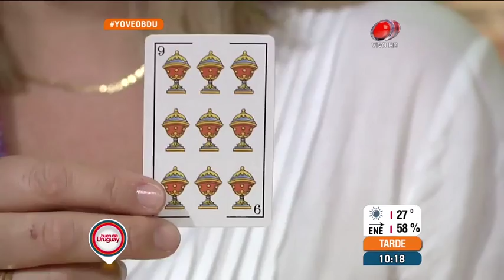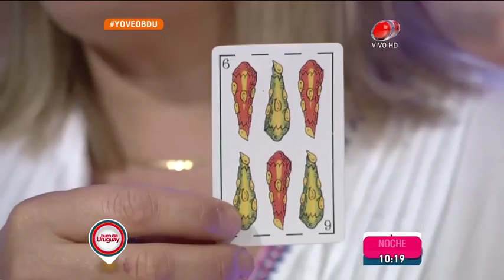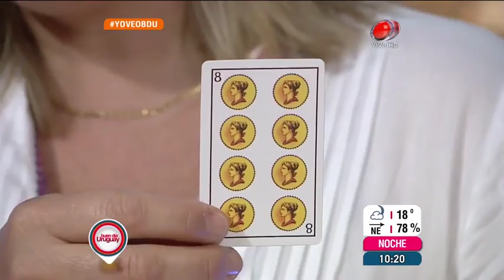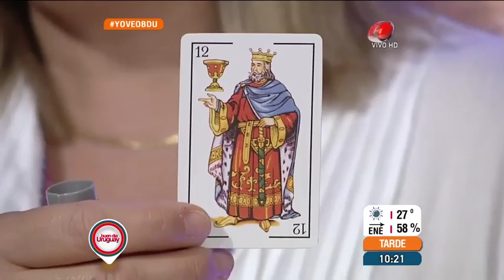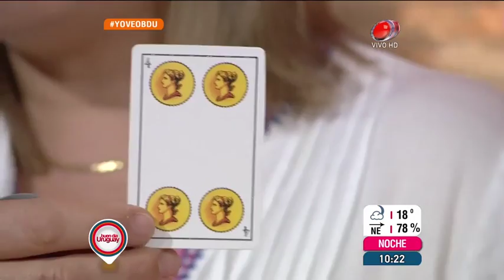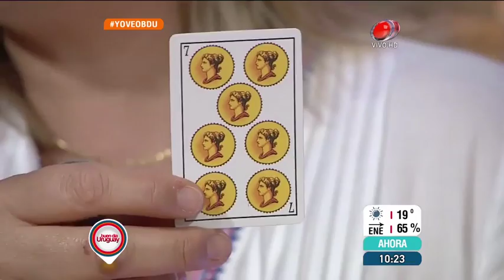Buen día Uruguay - Horóscopo 03 de Diciembre de 2015